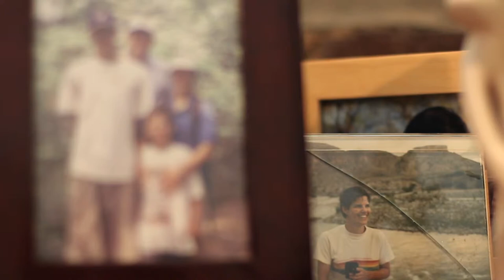Steve Suitts-Vice President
Steve Suitts, Vice President, works with the SEF President to supervise the organization's programs and operations and to carry out project activities and fundraising. Suitts is author of more than 125 books, articles, and monographs, including several SEF publications. For nearly 18 years, he served as executive director of the Atlanta-based Southern Regional Council and for the last 16 years has also been an adjunct lecturer at the Institute of Liberal Arts of Emory University.